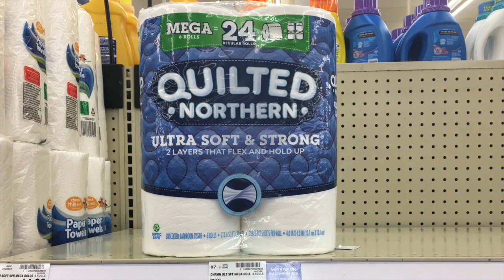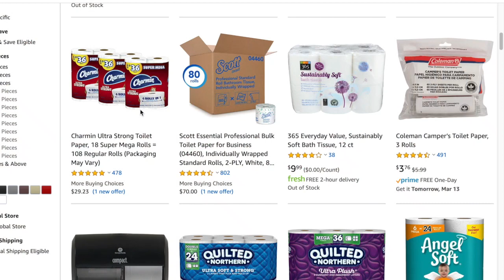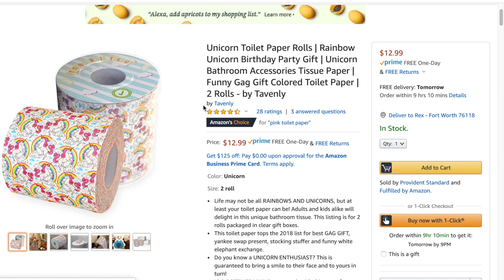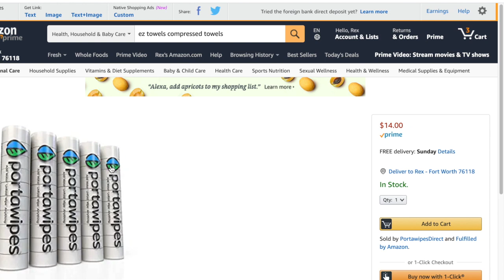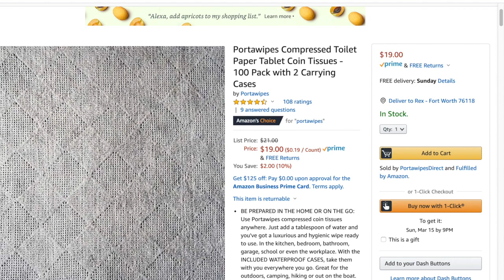Toilet Paper • Portawipes • Corona Virus • Survival Mindset • 03-12-2020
I was at the local grocery store and I noticed the stock for the toilet paper was pretty much gone except for a couple of packages. When I got back to the house I did a web search on toilet paper and found some pretty interesting things. Also watch survival mindsets video on easy towels, which I thought was very cool considering I have some in my bug out bag.

Portawipes Compressed Toilet Paper Tablet:

My Motorcycle:
2010 Two Tone Ocean Blue & Sandstone Metallic Victory Vision
2008 Harley-Davidson Road Glide
1999 Yamaha Royal Star Venture
1982 Yamaha Virago 750
1974 Yamaha DT250 Enduro
1968 Honda 50 Mini Trail